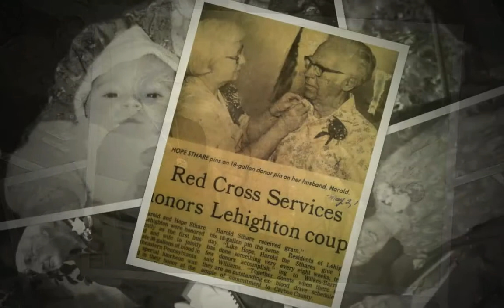Hope Audrey Sthare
This video is a memorial to the life of my mother, Hope Audrey Sthare who passed away August 8, 2013 and also my father, Harold Safarus Sthare who passed away October 9, 1991.